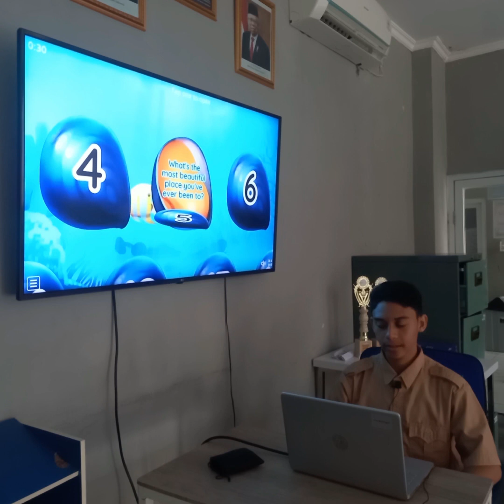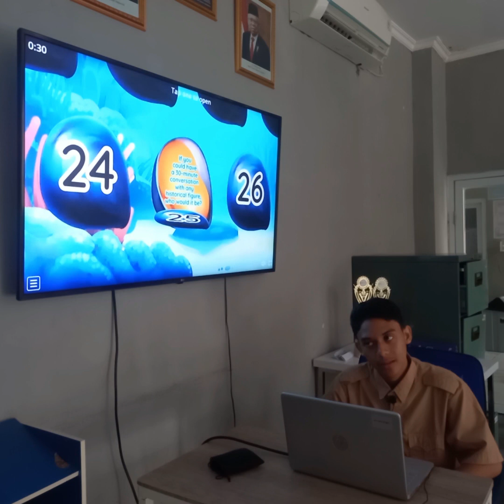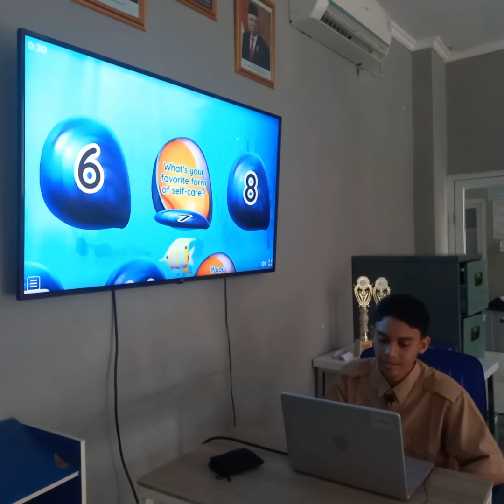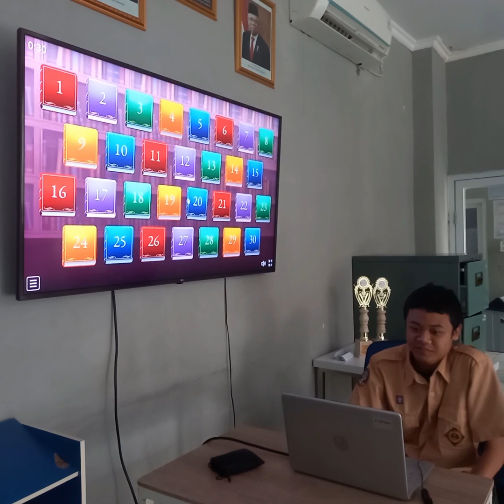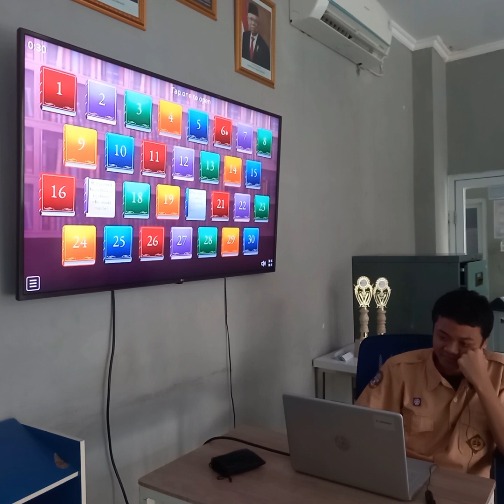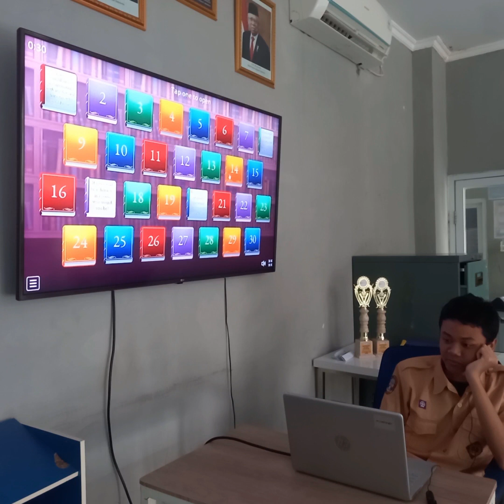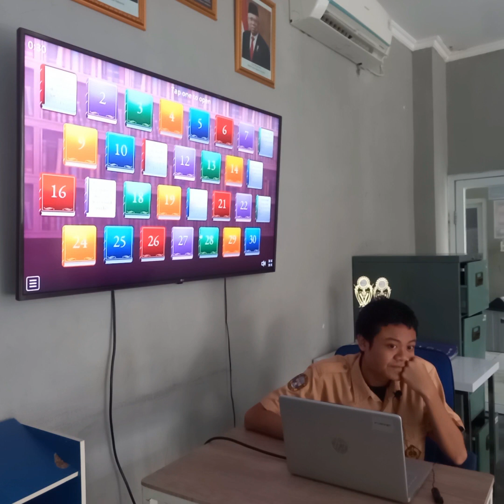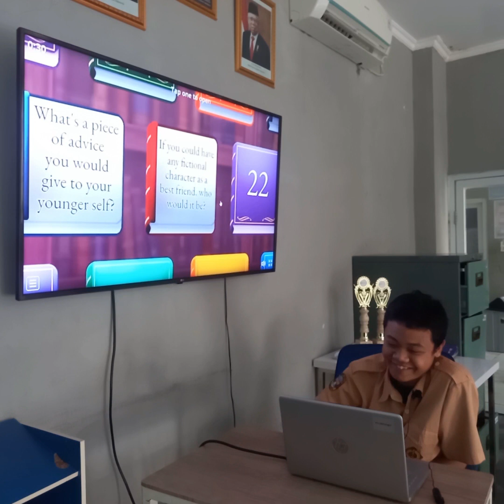QnA || XI DKV